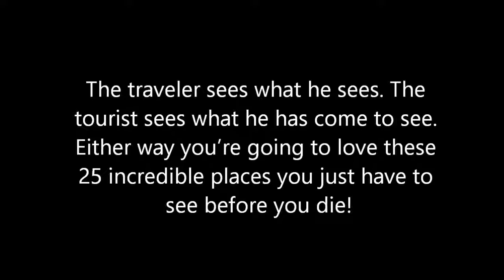25 Incredible Places To See Before you die HD 2015